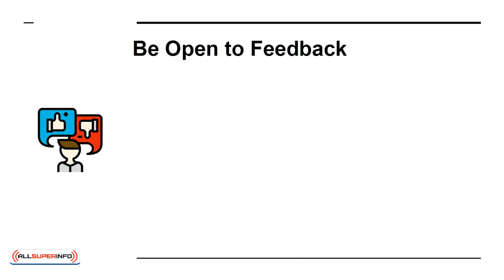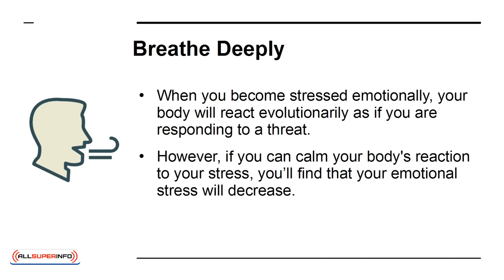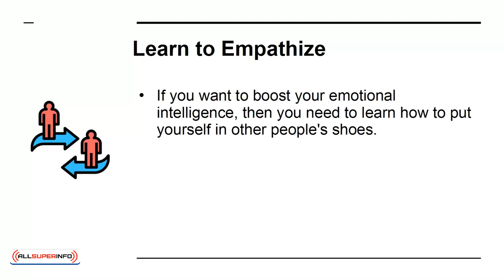09 Top Tips for Increasing Emotional Intelligence for Stronger Relationships